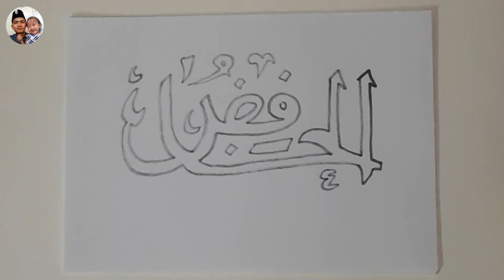KALIGRAFI ASMAUL HUSNA AL-KHAFID (MAHA MERENDAHKAN)